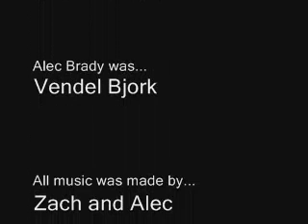A Round The World with Olof Bounce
A  short mockumentary about a swedish techno band and their first album in Canada